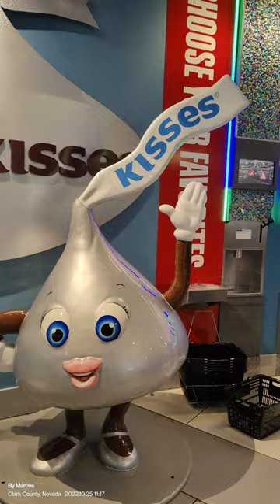Hershey's Store Las Vegas